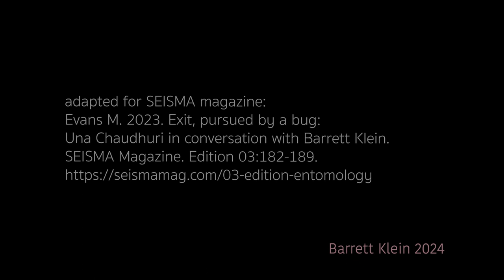Insects & Theater: Una Chaudhuri interview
Una Chaudhuri: insects & theater/drama
a conversation with Barrett Klein, 13 September 2023

"Una Chaudhuri is a Collegiate Professor and Professor of English, Drama, and Environmental Studies at New York University. She is currently the Director of NYU’s XE: Experimental Humanities & Social Engagement. Her current research, teaching, and creative projects explore what she calls “ecospheric consciousness”—ideas, feelings, and practices that attend to the multi-species and geo-physical contexts of human lives. Chaudhuri is a pioneer in the field of “eco-theatre”—plays and performances that engage with the subjects of ecology and environment, as well as the related field of ecocriticism, which studies art and literature from an ecological perspective. She helped launch both these fields when she guest-edited a special issue of Yale’s Theater journal on “Theatre and Ecology” in 1994. Her introduction to that issue, entitled “‘There Must Be a Lot of Fish in That Lake’ Theorizing a Theatre Ecology,” is widely credited as a seminal contribution to the field. Chaudhuri was also among the first scholars of drama and theatre to engage with another rapidly expanding inter-disciplinary field: Animal Studies.  She has written and lectured widely on two concept she has theorized: “Zooësis,” the discourse and representation of species in contemporary culture and performance, and “AnthropoScenes,” dramaturgies beyond the human."

adapted for SEISMA Magazine:
Evans M. 2023. Exit, pursued by a bug: Una Chaudhuri in conversation with Barrett Klein. SEISMA Magazine. Edition 03:182-189.

Additional conversations about insects & human culture can be found in Barrett Klein's Insects & human culture playlist.